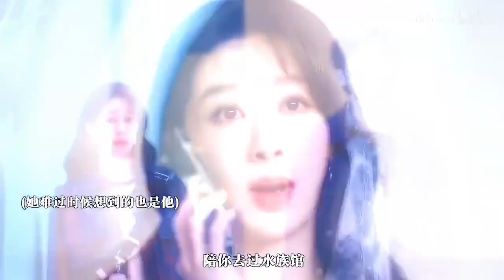Anh ấy tỏ tình, cô ấy từ chối Hoàng Doanh Tử x Đinh Dã | Muốn Mãi Mãi Yêu | Dương Tử x Kim Thế Giai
Cut phim Muốn Mãi Mãi Yêu (Dương Tử, Phạm Thừa Thừa...)
Nguồn Bilibili